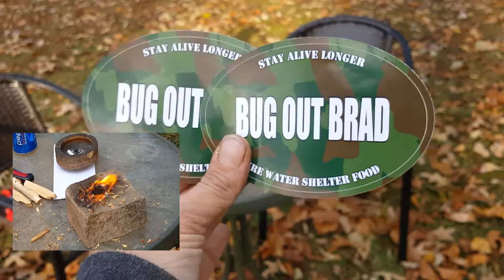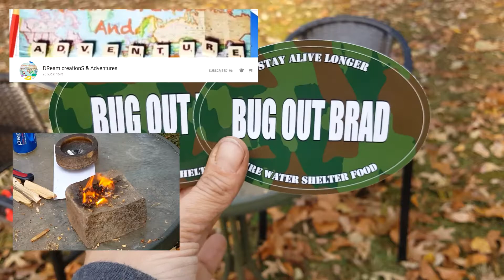MAIL CALL & My SEXIEST FATWOOD FIND YET! (Mail from Dream Creations & Adventures and Bug out Brad)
I finally managed to open my mail from Donna at Dream Creations & Adventures and Bug out Brad! Better late than never, right?
Please head on over to these wonderful channels and give them some love, would you?

Head on over to Bones Yard's Channel and leave him a comment if you'd like to be part of Army Man Wars!'

instead of messaging on YouTube:

I ALWAYS love hearing from you, so please

👍 LEAVE A COMMENT to let me know you were here :)

And Remember to have a GREAT DAY!!!
~The Peeping Egg